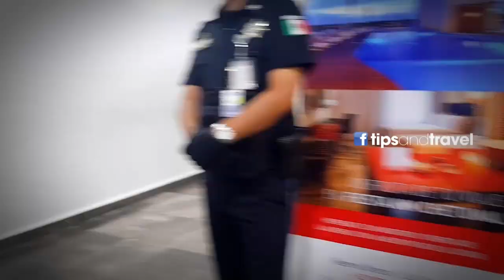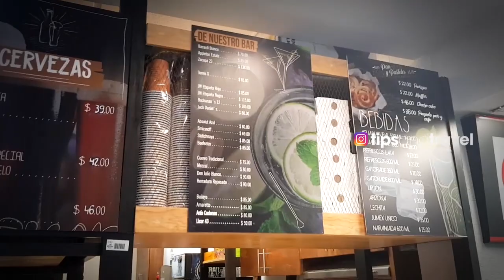Así es el Aeropuerto 🛫de Chetumal, Quintana Roo México 🇲🇽 - TipsandTravel